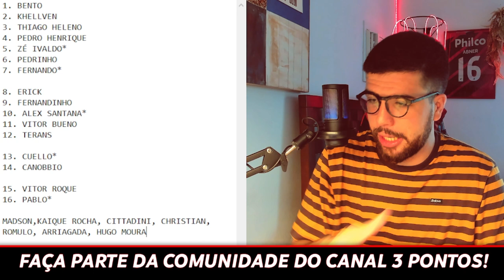NECESSIDADE DE REFORÇOS E FORÇA DO ELENCO: QUANTOS "TITULARES" O ATHLETICO TEM?